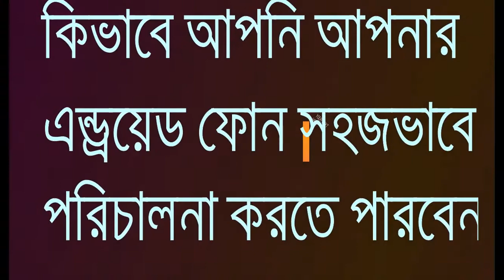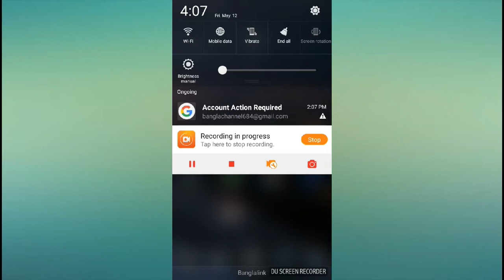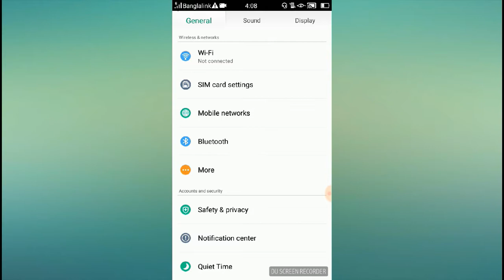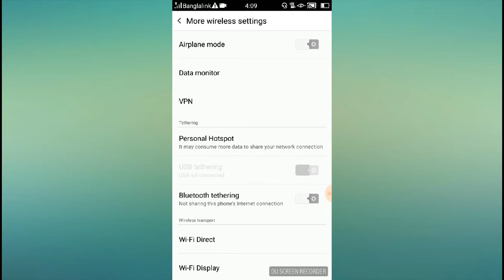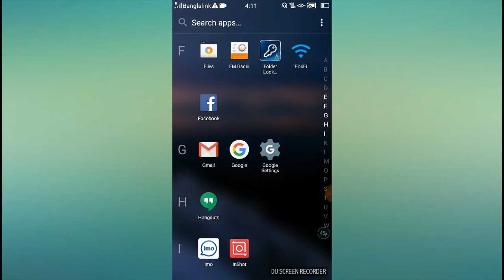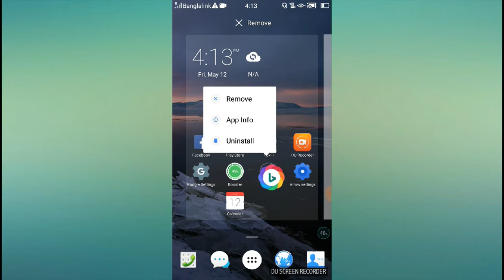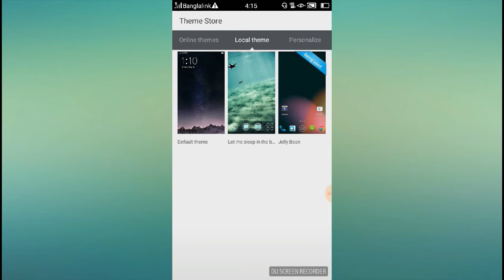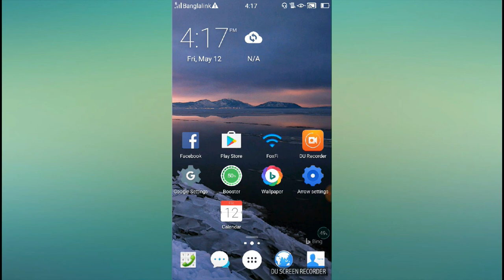Android phone bang la .{কিভাবে আপনি সহজে যেকোন ‍ ফোন চালতে পারবেন ।}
android phone bangla which will show you how you can operate android successfully.